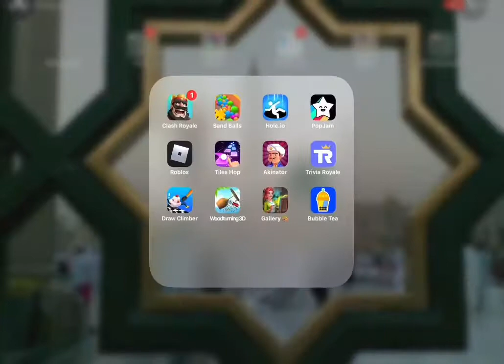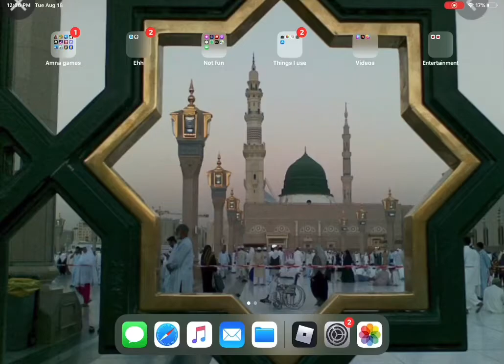Play Laundry room